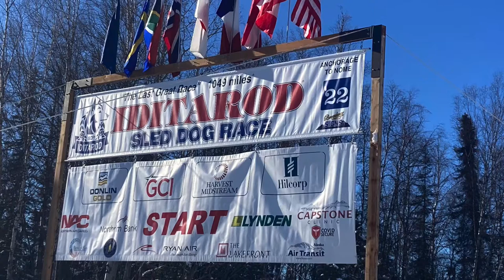Iditarod Dog Sled Race 2022 In Willow, Alaska 犬ぞりレース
3月5日に、犬ぞりレースがウィローという町から正式再スタートしました。アラスカの大自然を犬ぞりで走り抜けていきます。犬ぞりを初めて見て、移動手段として、犬ぞりの可能性について思いを馳せてみました。この動画をアップするこの段階では、まだレースは続いています。